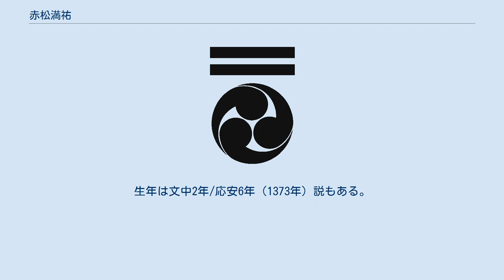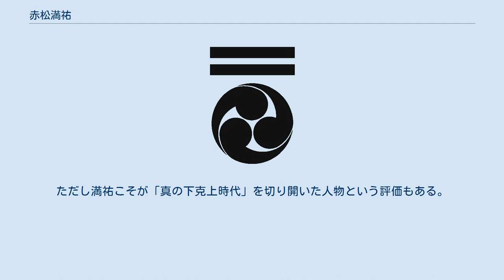赤松満祐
赤松 満祐（あかまつ みつすけ）は、室町時代中期の武将、守護大名である。
室町幕府侍所頭人、播磨・備前・美作守護。
赤松義則の嫡男。
兄弟に義雅、祐尚（祐之）、則繁など。
従兄弟に有馬持家、満政。
子に教康。
生年は文中2年/応安6年（1373年）説もある。
 赤松義則の子として生まれ、元服時に室町幕府第3代将軍・足利義満より偏諱の授与を受けて満祐と名乗る。
父の代理として早くから政治の表舞台にあり、第4代将軍・足利義持（義満の嫡男）の代になって、応永18年（1411年）から応永20年（1413年）に侍所頭人を務めた。
また応永21年（1414年）からは父に次いで左京大夫に叙任され、守護職を代行している（『美作木山寺文書』）。
 応永34年（1427年）に亡くなった父の跡を継いだが、前将軍・義持（当時の将軍は第5代義量）が満祐の所領である播磨を没収して寵愛する側近の赤松持貞（満祐の又従兄弟）に与えようとすると、満祐は京都の自邸を焼き払って領国の播磨へ下り、一族を集めて合戦の準備を始めた。
これに激怒した義持は残る備前・美作両国も奪ったうえで追討令を出すが、討伐を命じられた一色義貫らが出兵を拒むなど混乱が続く。
翌年に突如持貞と義持の側室との密通に関する告発があり、持貞は切腹に追い込まれた。
満祐は諸大名の取りなしを受けて赦免された。
 応永35年（1428年）1月に義持が死去、その弟の足利義教が第6代将軍となると、反乱を起こした北畠満雅討伐軍に加わり、満雅の子・教具と幕府を和睦させて北畠家の取次を務めた。
同年から永享4年（1432年）まで侍所頭人に再任、翌年に播磨の国一揆が起こると播磨に下向、反乱を鎮圧した。
永享4年の大和永享の乱では実弟の義雅を大将にした軍勢を派遣している。
 また正長元年（1428年）には赤松家の本拠の播磨で播磨の土一揆が起こった。
これは前年の満祐の家督相続時、幕府との合戦を決意して軍備を整えていたとき、大量の兵糧を徴発したために起こったとされるが、京都で正長の土一揆が起こって侍所別当として鎮圧に当たっていた満祐は、急遽播磨に下向して鎮圧に努めている。
 義教とは当初良好な関係であり、宿老の1人として義教の諮問に応じたり、義教の邸宅訪問を受けたり、永享10年（1438年）11月に3度目の侍所頭人を任されるなど幕府内の長老格として権勢を振るうが、やがて義教は有力大名を誅殺しだすと、永享10年3月には家臣3名が義教によって殺害され（『看聞御記』3月15日条）、永享12年（1440年）3月17日に弟の義雅の領土が没収されて一部が遠縁の赤松貞村（持貞の甥）に与えられた。
満祐も領地を没収されて貞村に与えられると言う風聞が起こるなど、次第に対立の色を深めていった。
 義教は満祐に限らず有力守護大名家に介入し、管領の斯波氏や畠山氏の他に京極氏、土岐氏、一色氏ら四職にも介入した。
永享12年（1440年）5月15日には丹後・若狭・三河・山城の四か国守護兼尾張知多郡分郡守護の一色義貫を、翌16日には伊勢守護土岐持頼を相次いで殺害し、家督と守護職を没収してその一族や他の大名に分け与えるという強硬策に出たため、満祐は不安を次第に強めていった。
9月22日にはついに侍所別当の職を罷免させられたため、幕府への出仕もしなくなった。
このため、義教と満祐の対立が先鋭化し、不穏な噂も絶えなかったという。
 嘉吉元年（1441年）6月18日、加賀守護富樫教家は突如として義教の勘気を蒙り守護を解任され、加賀守護は僧になっていた弟の富樫泰高に与えられた。
それからわずか6日後の6月24日、満祐は結城合戦の祝勝会と称して義教を自邸に招き、嫡子の教康と弟の則繁に命じて義教を殺害した。
 その後は京都における赤松一族の屋敷を焼き、領地の播磨へ逃れて足利直冬の孫とされる足利義尊を新将軍に奉じて対立する。
しかし『赤松盛衰記』では赤松家中内部でさえ義尊擁立には必ずしも賛成していなかったことを示している。
同書では義尊を迎え入れた後、満祐は義尊を利用して味方を増やそうとした一方で、東坂本の定願寺で酒宴・猿楽・連歌・詩歌・管弦・芸能など遊興の限りを尽くすのを黙認したとされている。
満祐はあくまで義尊を傀儡として利用したのであり、武将として陣頭に立つ事は期待していなかったとされている。
 幕府は強力な独裁者である義教を突然失って混乱しており、また義教の息子らはいずれも幼く有...